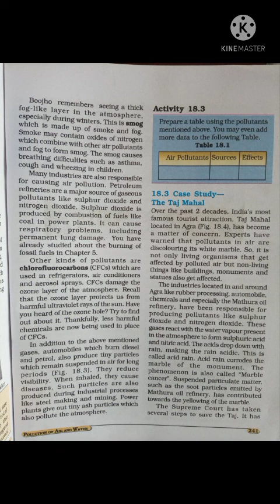Class 8th Ch18 (part-5)